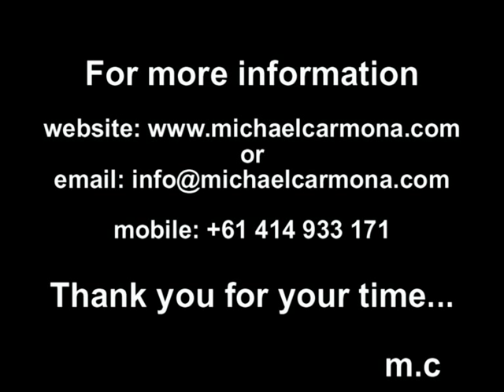Michael Carmona Timbale, conga solos and performances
Michael Carmona playing congas and timbales with various artist local and international